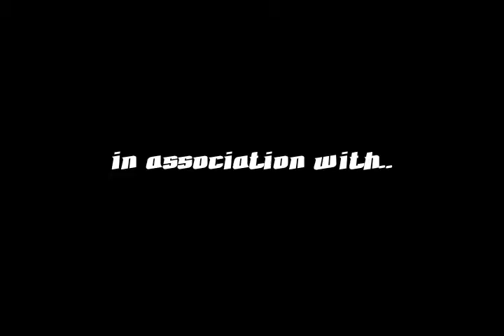Really Rough Cut Cuco Copa Cabana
tarty